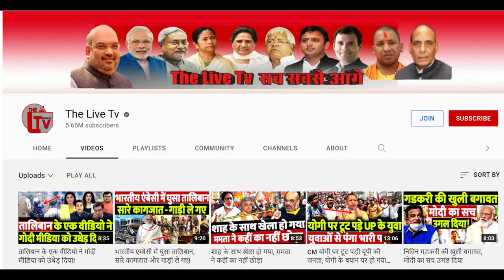Indian Liberals Support Taliban @TheLiveTvNews News Analysis